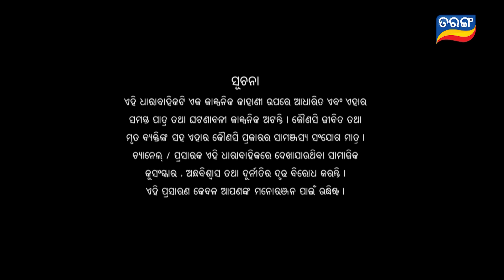Mo Sindurara Adhikara | Full Ep 1183 | 30th March 2024 | Odia Serial | Tarang TV